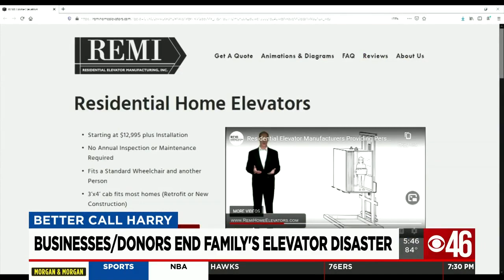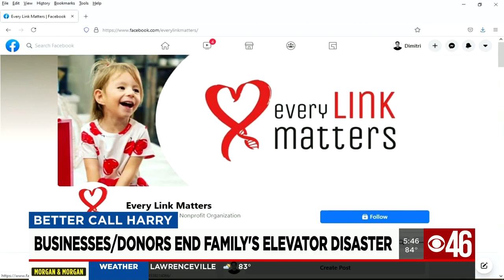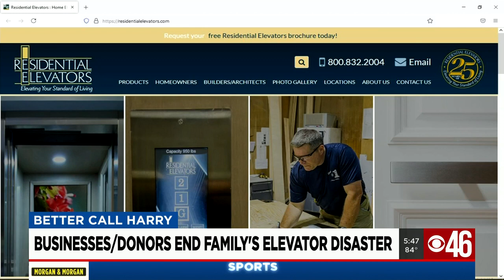Businesses and donors end family's elevator disaster